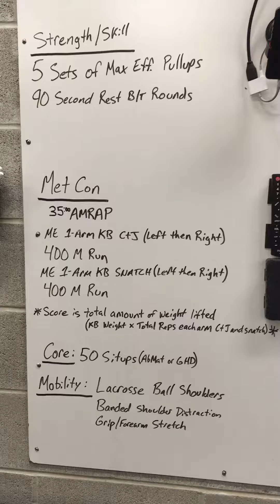Crucible Refinement $30-30min-1 movement